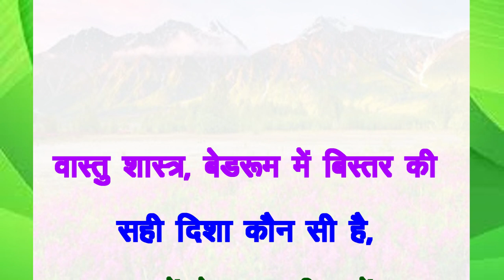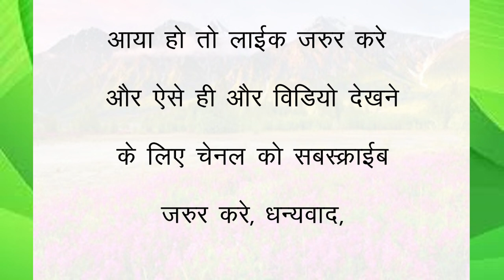वास्‍तु शास्‍त्र, बेडरूम में बिस्‍तर की सही दिशा कौन सी है, जानें ये काम की बातें I vastutips I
वास्‍तु शास्‍त्र, बेडरूम में बिस्‍तर की सही दिशा कौन सी है, जानें ये काम की बातें I vastutips I@REMEDYUPDATES